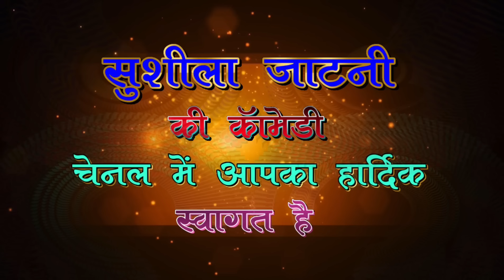ननद छोड़ बहन को बुलाई जापा पर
| Sushila jaatni vlogs |

राम-राम सा उम्मीद करते हैं। वीडियो आपको पसंद आया होगा।

actor

Sushila jaatni vlogs

sushila jaatni vlogs

कॉमेडी विडियो